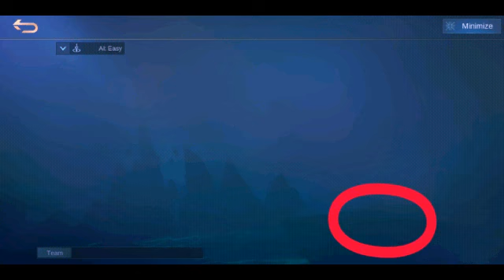CHESS-TD Gallery/Leaderboards/personalize/Attack synergy and rank rules